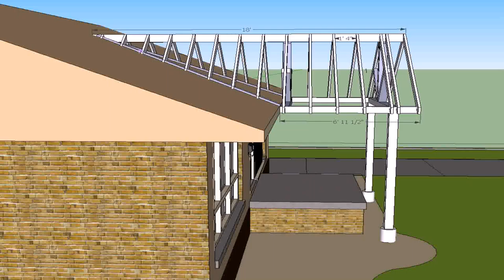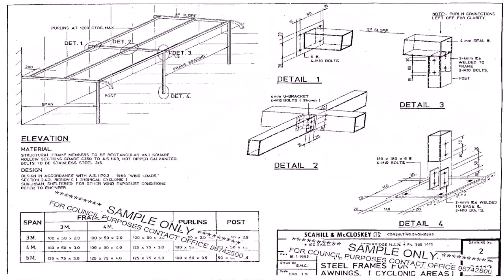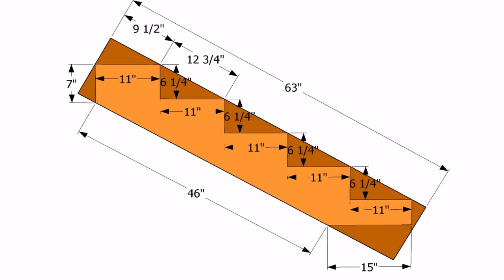Building Plans For Patio Cover - Gif Maker DaddyGif.com (see description)